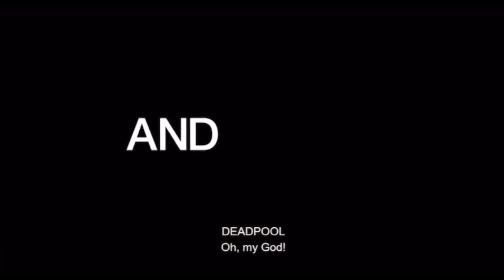BREAKING! Spider-man 4 Getting Delayed?! Avengers Secret Wars Affected?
Breaking Marvel news as we’ve gotten a report that Spider-Man 4 in the mcu is most likely not going to keep its release date. Spiderman 4 is set between Avengers Doomsday and Avengers Secret Wars, so a delay could affect the ending of Marvels Multiverse Saga.

We talk about Marvel almost everyday! Covering:
Ironheart
Thunderbolts
Blade

Fantastic Four
Deadpool 3